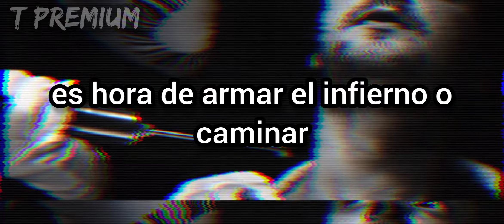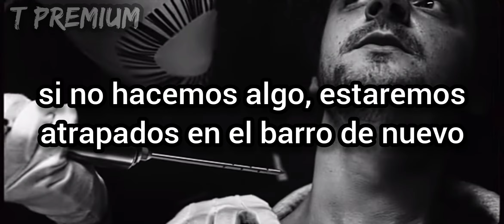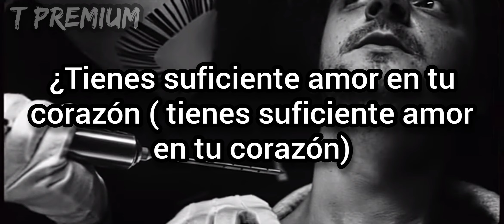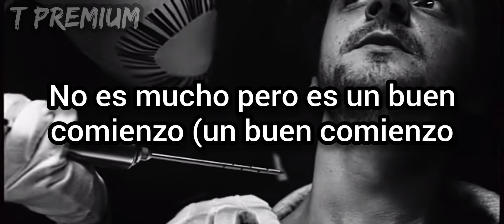grandson - Dirty [sub español]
📀 letra 📀

Is it time to lead or is it time to die?
Time to raise hell or walk on by?
Is there anybody out there that's payin' attention?
Yeah, yeah
Is it time to speak up or time for silence?
Time for peace or is it time for violence?
Yeah, yeah
Tell me what you tryna hide
And what you runnin' from inside
'Cause I got a surprise
We might not make it to the mornin'
So go on and tell me now
Do you have enough love in your heart
To go and get your hands dirty?
It isn't that much, but it's a good start
So go and get your hands dirty
Do you love your neighbor?
Is it in your nature?
Do you love a sunset?
Aren't you fed up yet?
Yeah, yeah
I got a skeleton under the floorboard
I got a secret I need you to keep
Run away, run away, you have been forewarned
I don't wanna go off in the deep
If we don't do somethin', we'll be stuck up in the mud again
Don't wanna mess it up 'cause I want everything and nothing at all
I've got a feeling when they walkin' on the ceilin'
That the people needed healin' and they know
Yeah, yeah
Is there anybody out there? (there, there, there, there, there, there)
So go on and tell me now (oh)
It isn't that much, but it's a good start (a good start)